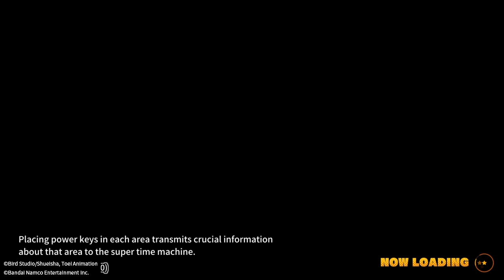The instant zamasu karma-_- dragon ball the breakers